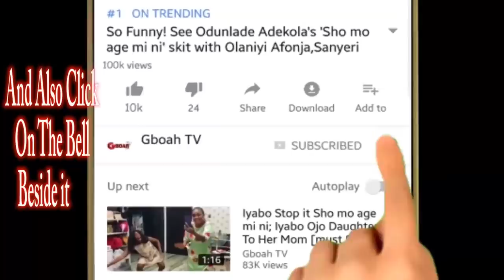Mide Martins& her husband, Ronke Oshodi, Fathia Balogun,Iyabo Ojo, Dayo Amusa, others at OBA 2018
Fathia Balogun, Iyabo Ojo, Mide Martins & her husband, Dayo Amusa, Sikiratu Sindodo others at OBA 2018